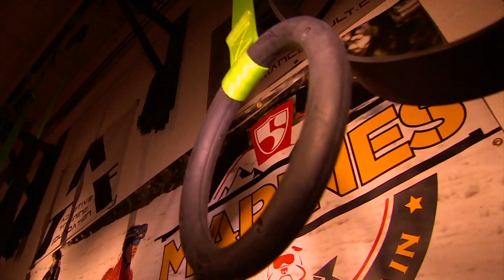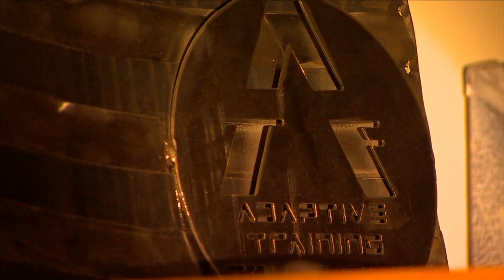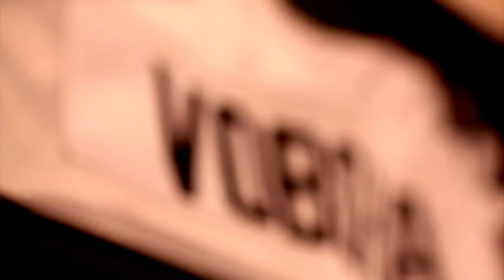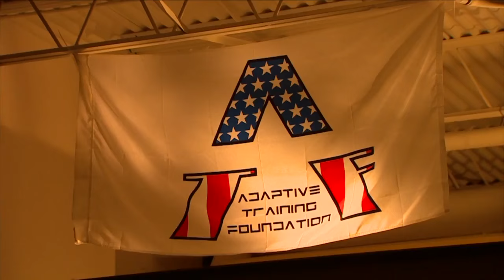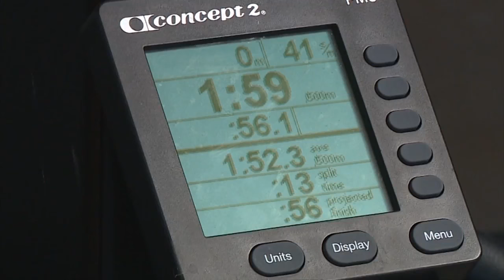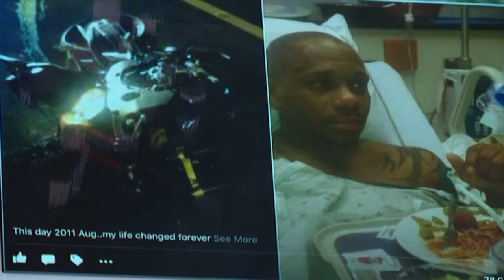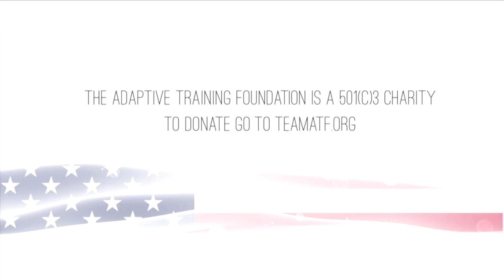David Vobora :: A New Kind Of Courage :: Part 1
"A Different Kind of Courage" is a documentary about David Vobora and the Adaptive Training Foundation (ATF).  ATF serves veterans and civilians with limb loss, spinal cord injury and degenerative diseases. (Part 1 of 2)